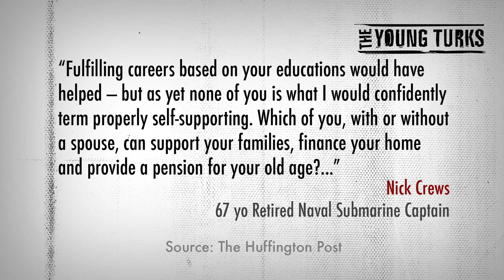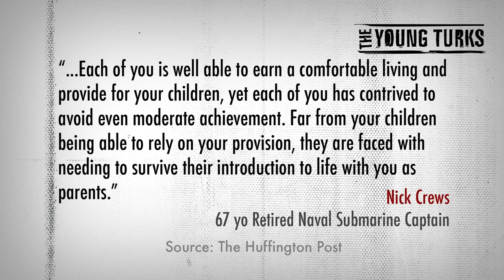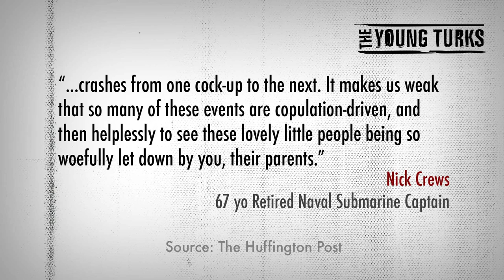Disappointed Dad's Letter Goes Viral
"A retired British naval officer's scathing email to his three adult children about his bitter and frustrating disappointment in all of them has gone viral with its eloquence and biting honesty.

Nick Crews, 67, of Plymouth, England, sent the letter to his two daughters and son to express his deep disappointment in them and their life choices.

"We are constantly regaled with chapter and verse of the happy, successful lives of the families of our friends and relatives and being asked of news of our own children and grandchildren," Crews wrote. "I wonder if you realise [sic] how we feel — we have nothing to say which reflects any credit on you or us."

He criticized them for failed marriages, lack of maturity and their inability to provide for their families."*

Ana Kasparian and Cenk Uygur discuss the "shit o gram" Nick Crews, 67, of Plymouth, England sent to his 3 adult children. We don't know what happened in the family, but is Crews justified in sending the letter, or is he going to far? Would you send a similar letter to your kids if you were disappointed in their lives?